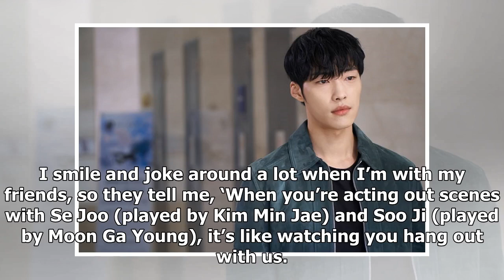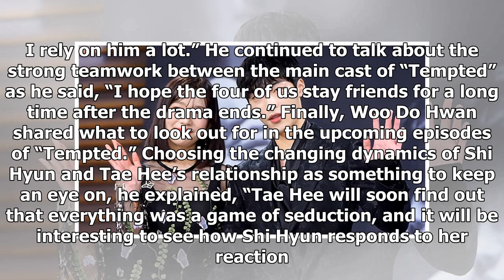Woo Do Hwan Opens Up About His "Tempted" Character, Main Cast's Strong Bond, And More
Display. Sharethrough. Soompi.1x1 Actor Woo Do Hwan sat down for an interview recently to talk about his experience working on MBC’s Monday-Tuesday dr...